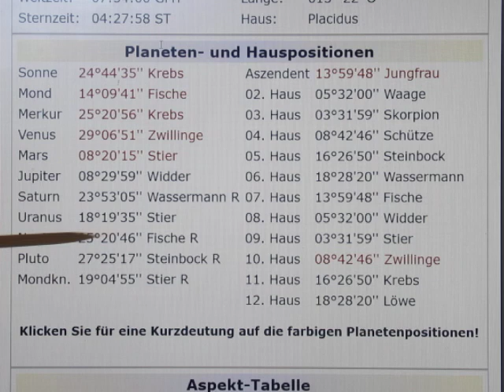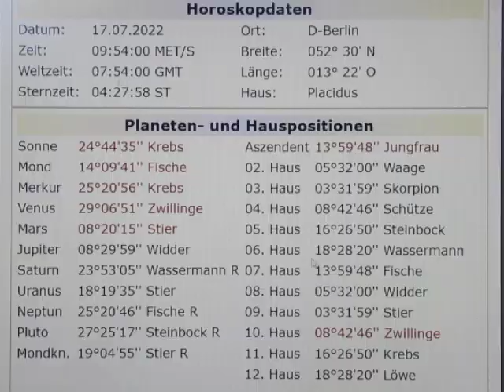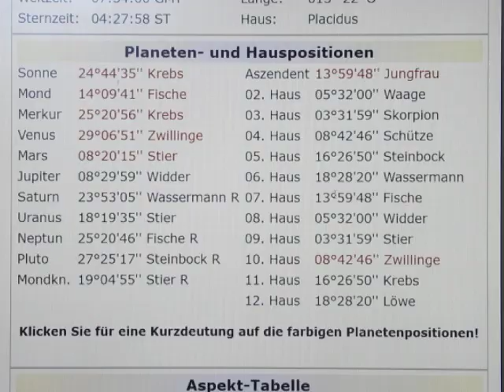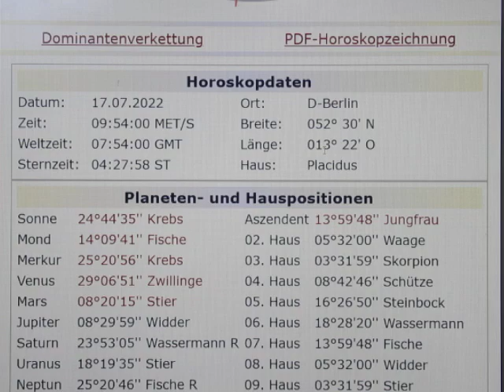2/4 - ME-120-NE - 17.07. - Irgendwie läuft nix mehr so richtig...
MERKUR hat als H1 & H10 schon eine beeindruckende Stellung! Doch zeigt nicht nur das Trigon zu NEPTUN H7 in eine eher unklare zukünftige Entwicklung unserer Heimat, sondern auch die SONNE als H12 bestätigt die große Plan- und Ratlosigkeit. PLUTO H3 in Doppelopposition zu SONNE & MERKUR erleichtert den ohnehin problematischen Aspekt nicht wirklich - denn die Wirtschaft bricht leicht erkennbar heftig weg...